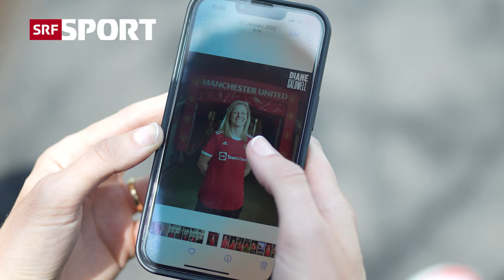Grosse Emotionen bei Diane Caldwell | Hidden Stories - Folge 1 | SRF Sport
In unserer Women’s-Super-League-Rubrik «Hidden Stories» nimmt uns die irische FCZ-Verteidigerin Diane Caldwell mit auf eine emotionale Reise in ihre Kindheit und erzählt, wie sie es geschafft hat, ihre beiden grossen Kindheitsträume zu erfüllen.